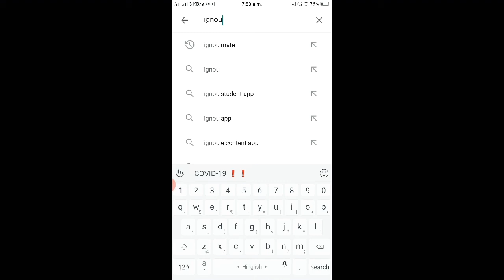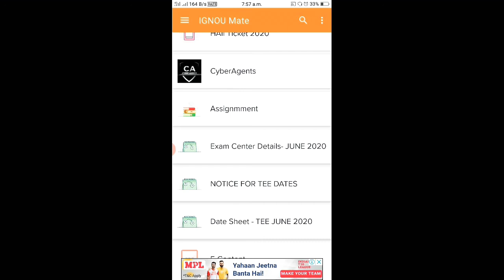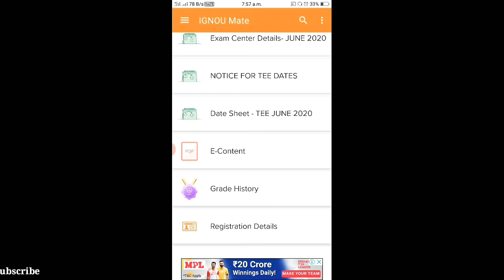How to condidate login ignau Full Review indera gandhi open univercity ignou mate app ll ignou mate